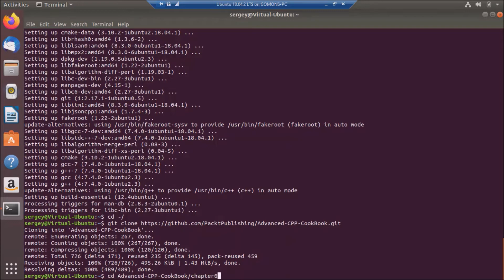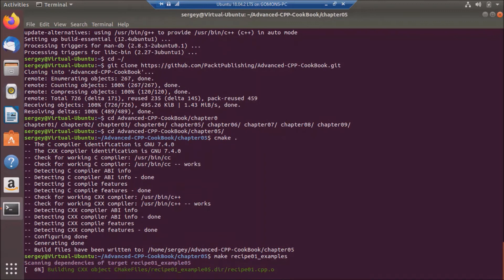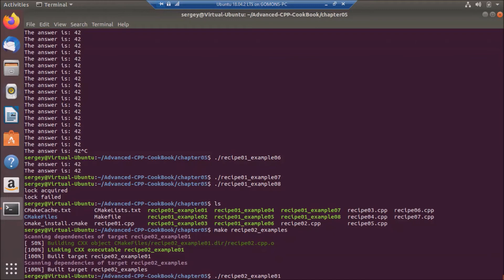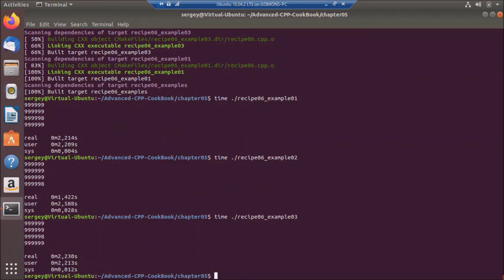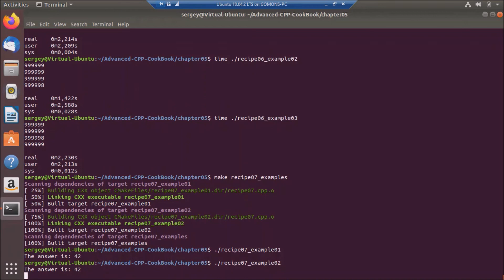Advanced C++ Cookbook | 5. Concurrency and Synchronization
This is the “Code in Action” video for chapter 5 of Advanced C++ Cookbook by Dr. Rian Quinn, published by Packt. It includes the following topics:
00:13 Working with mutexes
02:13  Using atomic data types
02:26 Understanding what const & mutable mean in the context of multiple threads
02:48 Making a class thread-safe
03:04 Synchronization wrappers and how to implement them
03:20 Blocking operations versus asynchronous programming
03:57 Working with promises and futures

This book is for C++ developers with a good understanding of the language and an interest in advanced language features, who want to obtain expert skills to solve recurring problems with tailormade solutions.

Video created by Sergey Gomon